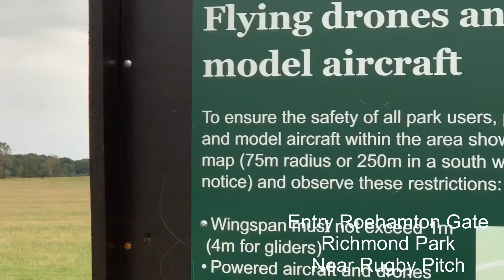Where To Fly Drone And Model Aircraft In London